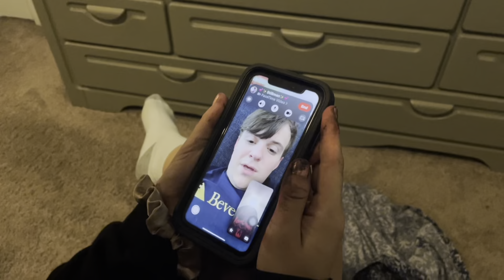Turning to the dark side?!